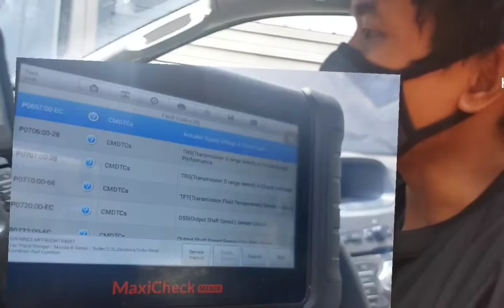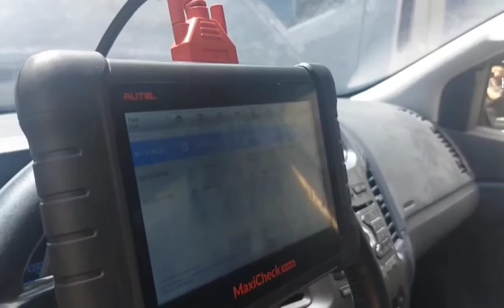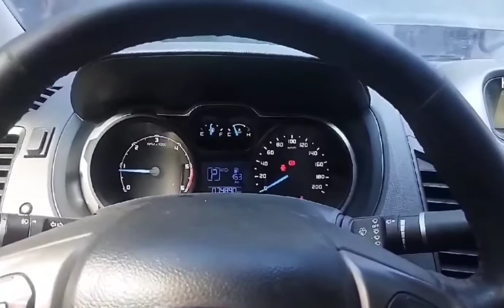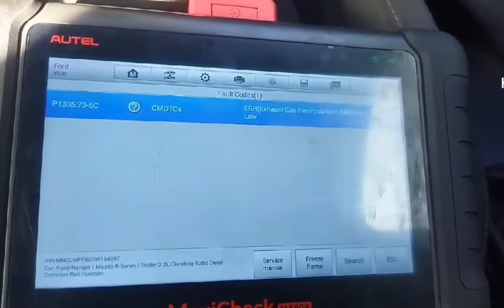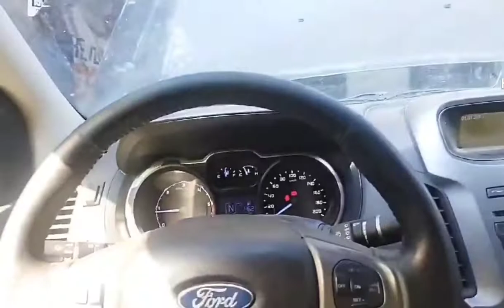Ford Ranger Automatic Transmission rebuild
ford ranger forward and reverse malfunction